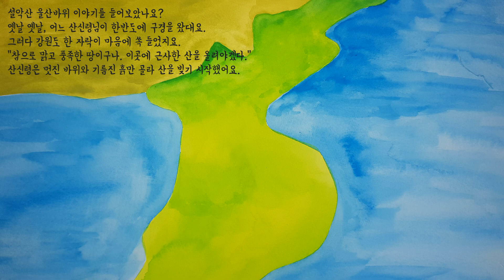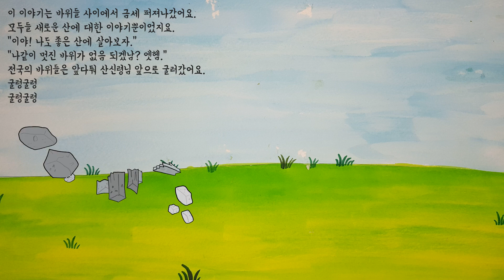소곤소곤잠자리동화 / 울산 바위 설화 / 자기 전 듣는 이야기 / 엄마가 읽어주는 자장가 동화